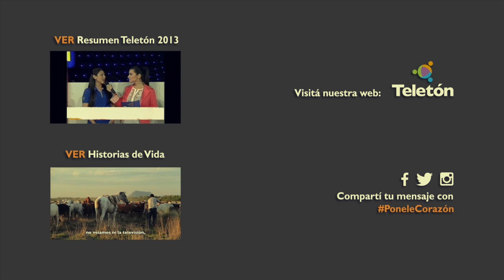Ponele Corazón - Teletón Paraguay 2014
Te invitamos a ser parte de esta campaña y transmitir nuestro mensaje con toda tu gente, pero sobre todo, a seguir creyendo en vos mismo y en nosotros. Porque unidos podemos alcanzar la meta y porque la meta es parte de todos.

Teletón es una oportunidad para acercar el mundo de la discapacidad, con el de la solidaridad, desde la unión de nuestra sociedad.

La campaña que hoy nos moviliza, una vez más pone a la emoción en primer lugar. Porque cuando nos emocionamos sincronizamos nuestros corazones, y unidos somos capaces de hacer más de lo que nunca imaginamos.

“Ponele corazón y hacé más de lo que todos esperan de vos”.

Este mensaje lo transmitimos desde el ejemplo, inspirados en lo que vivimos día a día en los Centros de Rehabilitación.

“Ponele corazón, tanto como una madre de un niño que viene a Teletón”.

Este audiovisual no tiene poses ni actuaciones, simplemente enfocamos la mirada en nuestra gente y pusimos las cámaras en frente, para mostrarte lo que hacemos con el aporte de todos.

“Ponele corazón a todo lo que hacés, y va a llegar el día en el que todos van a seguir tu ejemplo”.

Creemos que sólo así vamos a transformar este país: con trabajo, compromiso y transparencia.

Creemos que para llegar a ser un país diferente, lo primero que tenemos que hacer es ponerle corazón y dejar de ser indiferentes.

Ponele corazón y compartí este mensaje con tu familia y amigos. ¡Gracias!

Teletón 31-oct y 1-nov